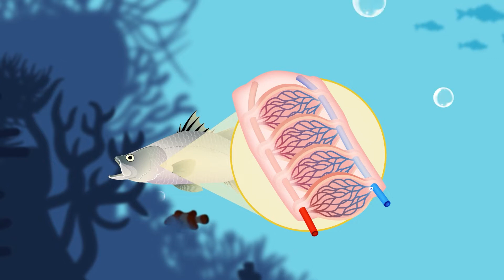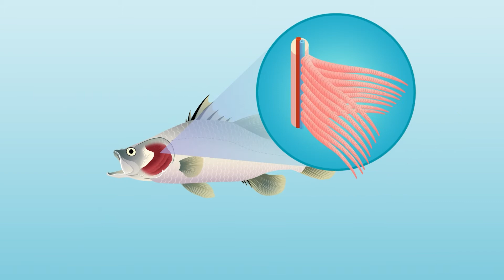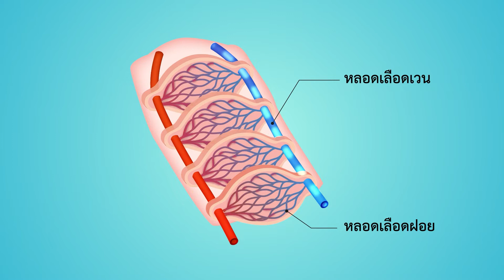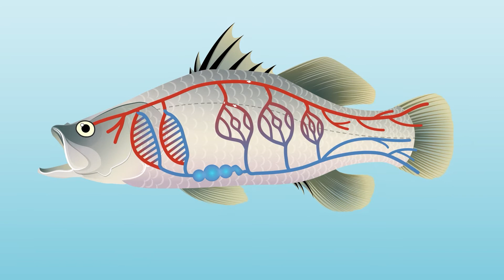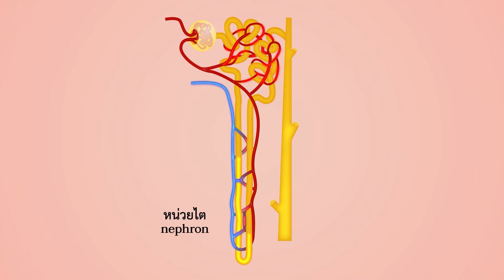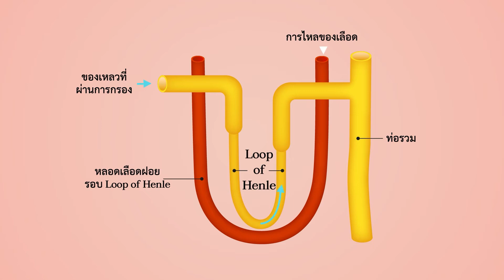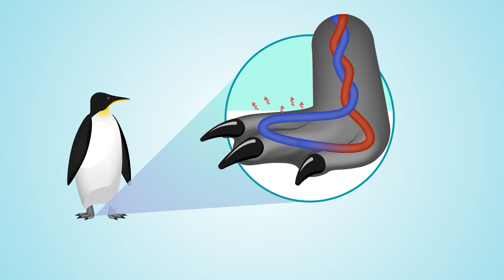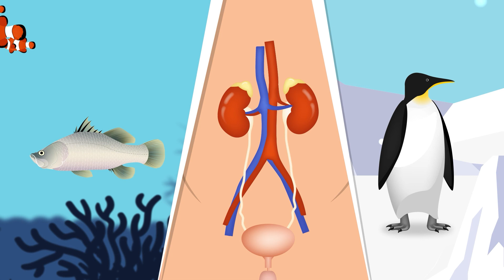การแลกเปลี่ยนแบบสวนทางกัน (Countercurrent Exchange) - การแลกเปลี่ยนแก๊สของปลา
แอนิเมชันแสดงการแลกเปลี่ยนแบบสวนทางกัน (countercurrent exchange)  สัตว์บางชนิดพัฒนาโครงสร้างให้มีการแลกเปลี่ยนแบบสวนทางกัน โดยจะมีการลำเลียงสารในทิศทางตรงข้ามกัน เพื่อให้มีการแลกเปลี่ยนสารได้อย่างมีประสิทธิภาพสูงสุด เช่น การแลกเปลี่ยนแก๊สในเหงือกปลา การแลกเปลี่ยนสารในไตของมนุษย์ และการแลกเปลี่ยนความร้อนในเท้านกเพนกวิน

สร้างสรรค์โดยสาขาเคมีและชีววิทยา สถาบันส่งเสริมการสอนวิทยาศาสตร์และเทคโนโลยี (สสวท.)